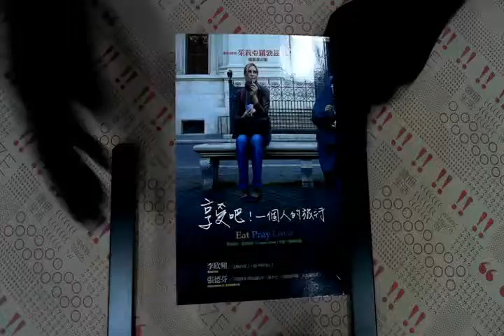TAAZE｜享受吧！一個人的旅行（電影書衣版） 二手書書況 9861202099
TAAZE｜讀冊生活網路書店「享受吧！一個人的旅行（電影書衣版）」，找二手書請至